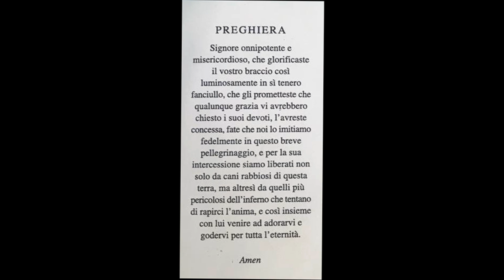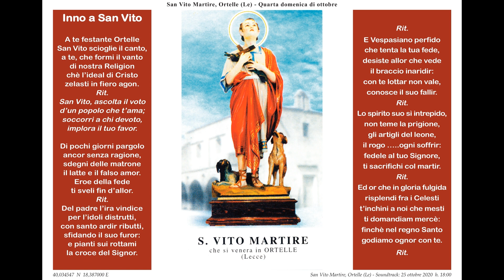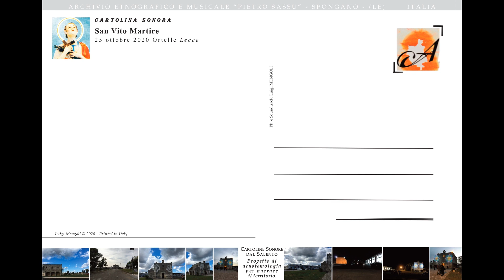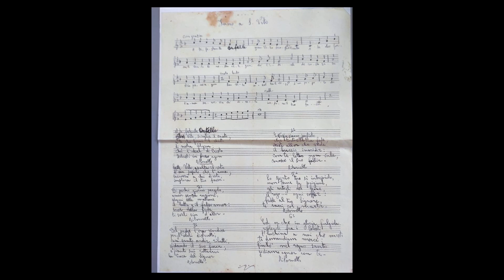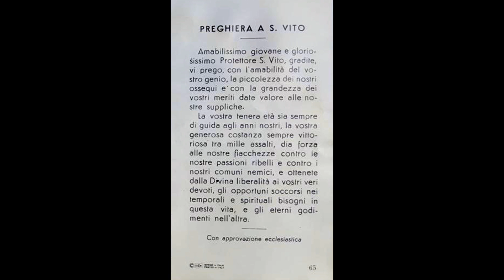Fiera San Vito, di Luigi Mengoli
Il "dcoumentario" è stato realizzato da Luigi Mengoli durante la crisi pandemica, in cui la tradizionale Fiera di San Vito, tipica manifestazione della comunità di Ortelle, non si è potuta svolgere a causa delle misure sanitarie vigenti.